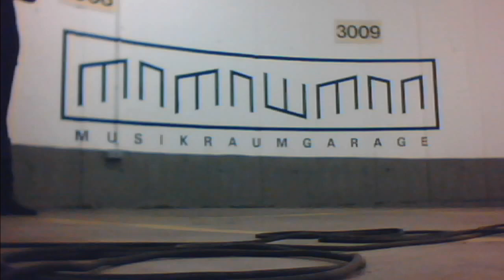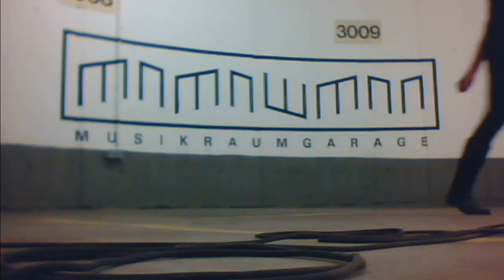Fabrizio Saiu & Katharina Ernst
Recorded on 9/15/2015 - Captured Live on Ustream